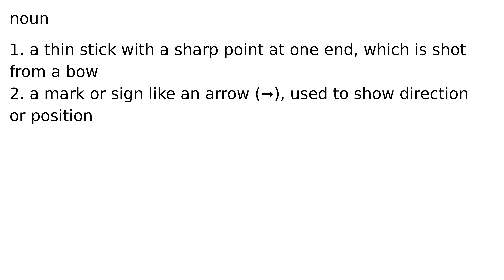arrow noun meaning meanings definition definitions phonetics pronunciation english diction